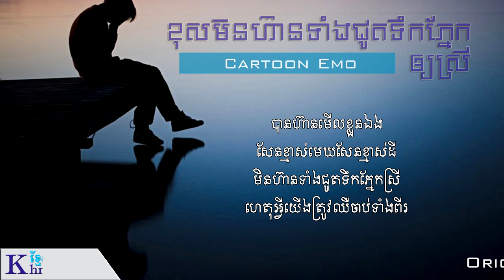Original Song, ខុសមិនហ៊ានទាំងជូតទឹកភ្នែកឲ្យស្រី - Cartoon Emo [Audio+Lyrics]